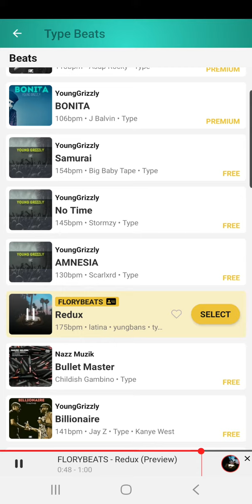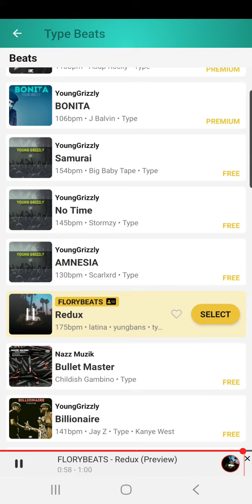Patrick rapping about something